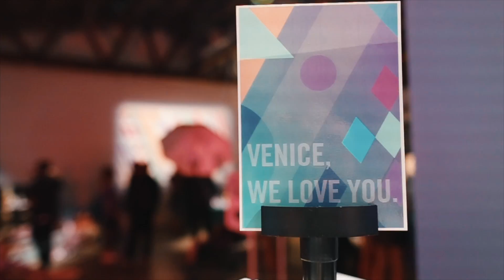ALDO SHOES Art Install and Mural | Teddy Kelly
Aldo Shoes X Teddy Kelly Brand Collaboration 2018